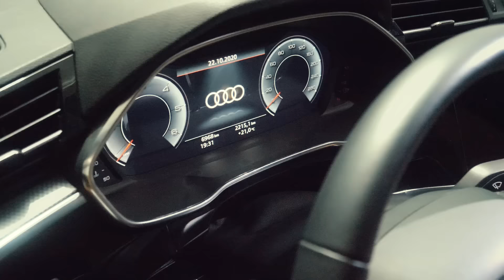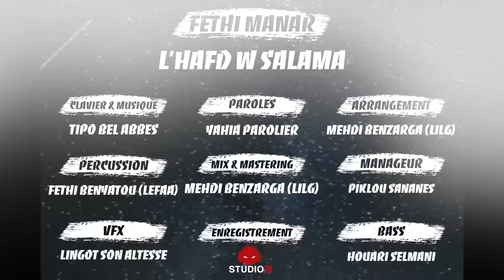Fethi Manar - L'hafd W Salama | فتحي المنار - الحفظ و السلامة Official-Music-video © 2021 AVM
🅗🅐🅟🅟🅨  🅝🅔🅦  🅨🅔🅐🅡  2⓿21
𝕯𝖎𝖘𝖕𝖔𝖓𝖎𝖇𝖑𝖊 𝖘𝖚𝖗 𝖙𝖔𝖚𝖙𝖊𝖘 𝖑𝖊𝖘 𝖕𝖑𝖆𝖙𝖊𝖋𝖔𝖗𝖒𝖊𝖘 :

▸▸▸▸▸▸▸ℂ𝕆𝔻𝔼 𝕋𝕆ℕ𝔸𝕃𝕀𝕋𝔼 𝔻'𝔸𝕋𝕋𝔼ℕ𝕋𝔼◂◂◂◂◂◂◂
𝑹𝒂𝒏𝒂𝒕𝒊 𝑫𝒋𝒆𝒛𝒛𝒚 : 5023622 En composant *2020#
𝑵𝒂𝒈𝒉𝒎𝒂𝒕𝒚 𝑴𝒐𝒃𝒊𝒍𝒊𝒔 :6776555  En composant *680#,
𝑹𝒂𝒏𝒊𝒏𝒊 𝑶𝒐𝒓𝒆𝒅𝒐𝒐:624440  En composant *163#

▸▸▸▸▸▸▸𝔸𝕌𝔻𝕀𝕆 ◂◂◂◂◂◂◂
𝐈𝐧𝐭𝐞𝐫𝐩𝐫è𝐭𝐞: 𝑭𝒆𝒕𝒉𝒊 𝑴𝒂𝒏𝒂𝒓
𝐏𝐚𝐫𝐨𝐥𝐞𝐬 : 𝒀𝒂𝒉𝒊𝒂 𝑷𝒂𝒓𝒐𝒍𝒊𝒆𝒓
𝐌𝐮𝐬𝐢𝐪𝐮𝐞 & 𝐂𝐥𝐚𝐯𝐢𝐞𝐫:𝑻𝒊𝒑𝒐𝒖 𝑩𝒆𝒍𝒂𝒃𝒆𝒔
𝐀𝐫𝐫𝐚𝐧𝐠𝐞𝐦𝐞𝐧𝐭 & 𝐌𝐢𝐱 : 𝑴𝒆𝒉𝒅𝒊 𝑳𝒊𝒍𝑮
𝐏𝐞𝐫𝐜𝐮𝐬𝐬𝐢𝐨𝐧 : 𝑭𝒆𝒕𝒉𝒊 𝑩𝒆𝒏𝒚𝒂𝒕𝒐𝒖 (𝑳𝒆𝒇𝒂𝒂)
𝐁𝐚𝐬𝐬: 𝑯𝒐𝒖𝒂𝒓𝒊 𝒔𝒆𝒍𝒎𝒂𝒏𝒊
𝐄𝐧𝐫𝐞𝐠𝐢𝐬𝐭𝐫𝐞𝐦𝐞𝐧𝐭: 𝑺𝒕𝒖𝒅𝒊𝒐𝟑𝟏

▸▸▸▸▸▸▸𝕍𝕀𝔻𝔼𝕆 ℂ𝕃𝕀ℙ ◂◂◂◂◂◂◂
𝐑é𝐚𝐥𝐢𝐬𝐚𝐭𝐢𝐨𝐧 : 𝑴𝒆𝒉𝒅𝒊 𝑳𝒗
 𝐕𝐟𝐱 : 𝑳𝒊𝒏𝒈𝒐 𝑺𝒐𝒏 𝑨𝒍𝒕𝒆𝒔𝒔𝒆

  𝐀𝐕𝐌 É𝐃𝐈𝐓𝐈𝐎𝐍 𝐎𝐍

𝐂𝐨𝐩𝐲𝐫𝐢𝐠𝐡𝐭𝐬 𝟐𝟎𝟐𝟏 ©️